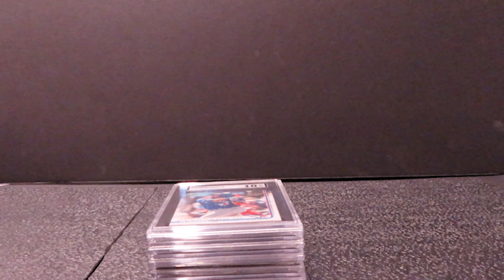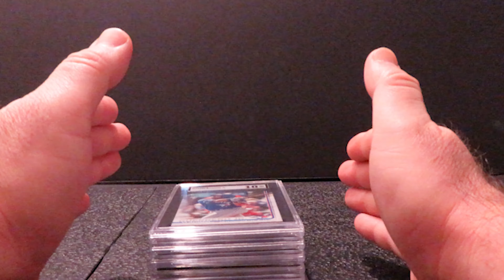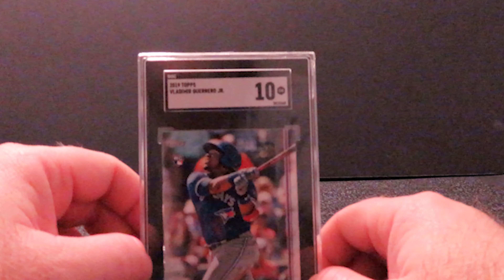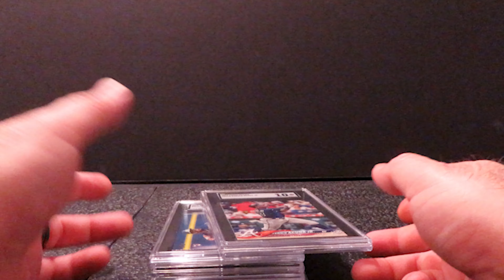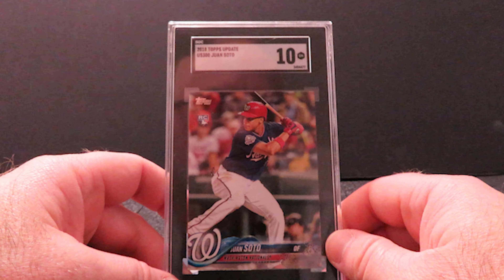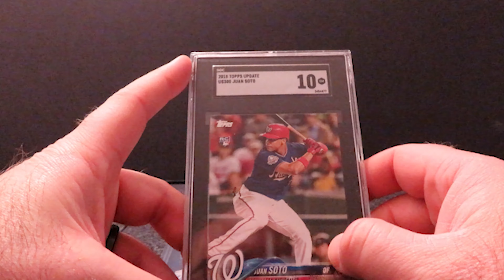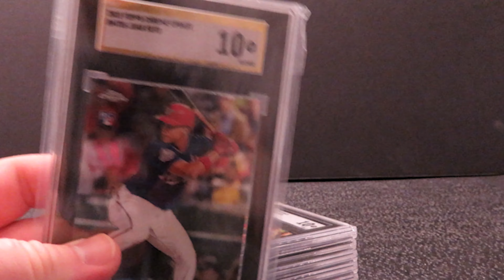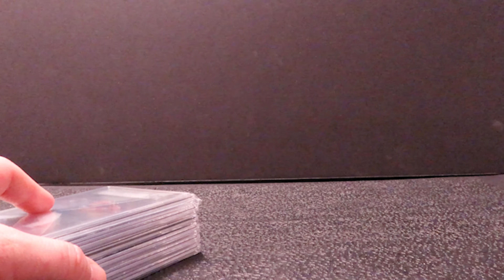SGC GRADED CARD EBAY SALES SO FAR - SHARING SOME OF MY SALES AND COMPARING WITH BGS & PSA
THIS VIDEO IS TO JUST SHARE SOME OF MY RECENT EBAY SALES FROM THE SGC CARDS I GOT BACK IN MY BULK ORDER. THIS IS TO HELP THE COMMUNITY SEE A COMPARISON BETWEEN AN SGC GRADED CARD AND A PSA OR BGS GRADED CARD TO EVALUATE THE VALUE DIFFERENCES BETWEEN THE 3 COMPANIES AND TO SHOW THE UPSWING ON SGC VALUES.

THIS VIDEO IS ONLY TO BE USED AS AN EXAMPLE AND PRICES REFLECTED WERE ONLY TO BE CONSIDERED AS OF THE TIME MAKING THIS VIDEO, SPORTS CARD PRICES CHANGE OFTEN SO AS OF THE TIME OF UPLOADING THIS PRICES COULD BE DIFFERENT. PLEASE NOTE THAT THESE ARE THE PRICES I WAS ABLE TO GET, YOU MAY SEE DIFFERENT RESULTS.

IF YOU WOULD LIKE TO CHECK OUT OUR EBAY STORE OR SEE OTHER ITEMS THAT HAVE RECENTLY SOLD THAT WERE NOT INCLUDED IN THIS VIDEO PLEASE GO TO: